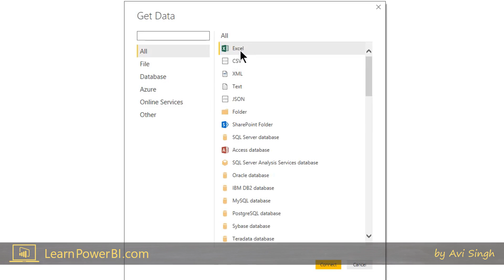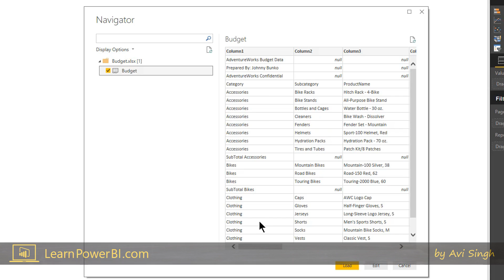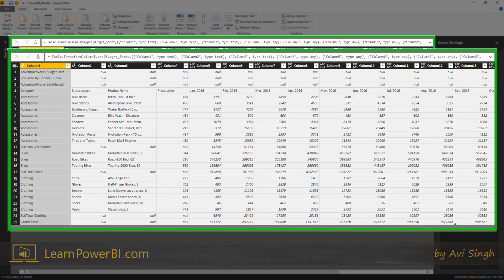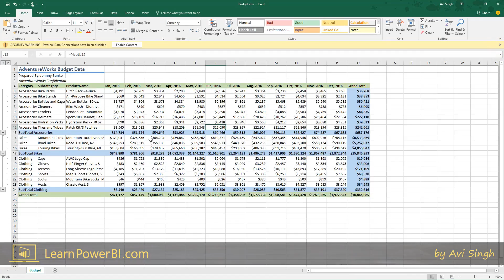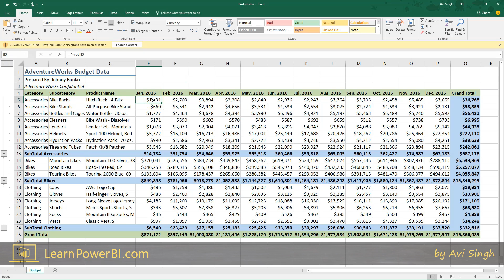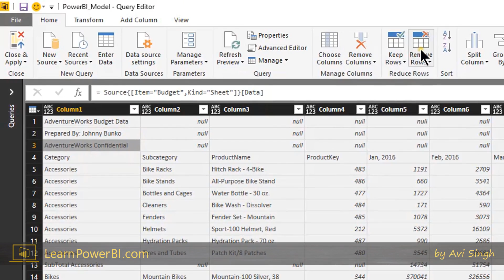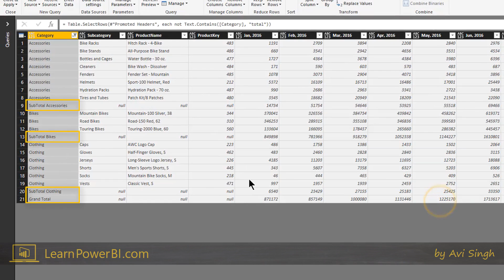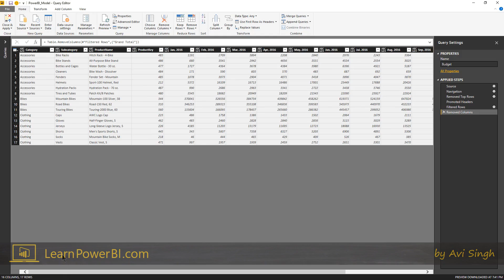Power BI Tutorial for Beginners: Get Data. Query Editor (1.1.2)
This Power BI Tutorial for Beginners & Excel Users, walks you through Step-by-Step in creating your first Power BI Dashboard (includes Download Files).
This is meant as an introduction to Power BI & Power BI Desktop for users just getting started. We walk you through the following steps in Power BI
➔ Connect to Multiple Data Sources using Power BI Query Editor
➔ Clean, Shape and Transform your data using Power BI Query Editor
➔ Define Simple Calculations using Power BI DAX Measures
➔ Create Your First Power BI Report
⚡Power On!⚡
-Avi Singh